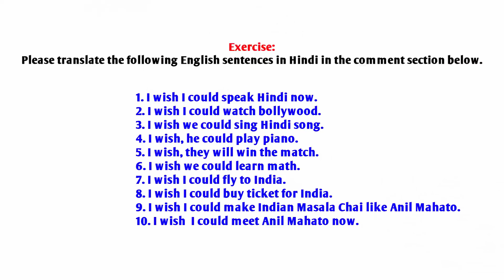WISHING IN HINDI - KAASH काश PART 1 - INTERMEDIATE HINDI GRAMMAR LESSON | ANIL MAHATO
This INTERMEDIATE Level HINDI GRAMMAR LESSON will teach you how to construct the wishful sentences, express and become good at it. We will learn present tense form only in this first part. Please also do the exercise in the comment section, constructed for you at the end of this video tutorial.